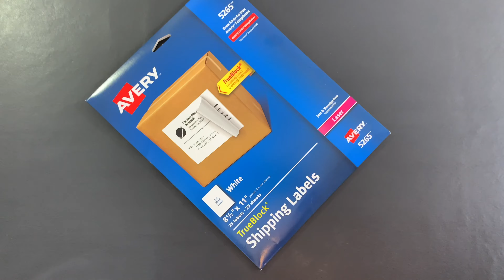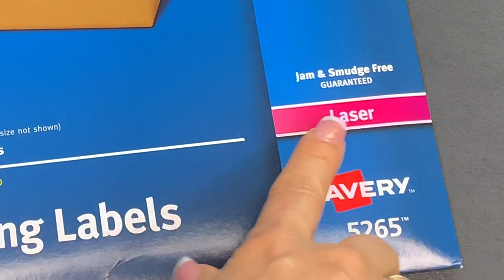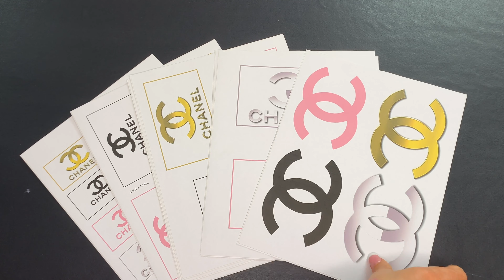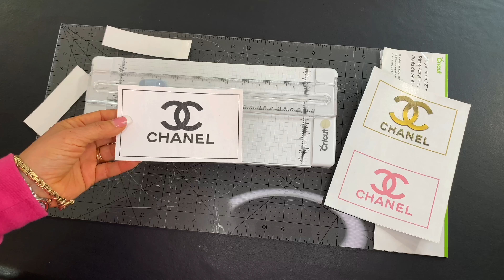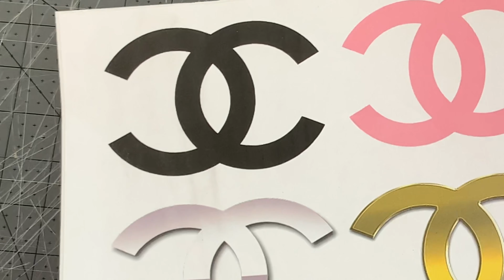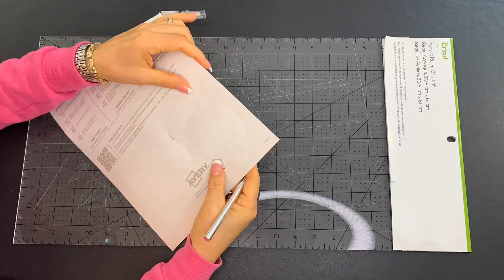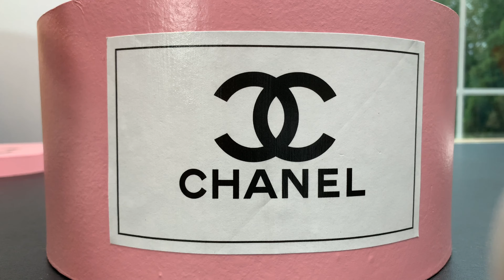PASTEL DE PAÑALES de CHANEL | BABY SHOWER | CELEBRACIÓN - TUTORIAL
Hola mis corazones! 💞 Este video es un tutorial de como hacer estas hermosas cajitas de Chanel con pañales para regalo o baby shower.

BAJA LOS ARCHIVOS DE LAS ETIQUETAS AQUI:

1. Chanel-LOGO-M-L-XL.png

2. Chanel-Small-LOGO.jpg

3. Chanel-Medium-XS-LOGO.jpg

4. Chanel-LOGO-S-XS.jpg

5. Chanel-Large1.jpg

6. Chanel-Large2.jpg

7. Chanel-XL1.jpg

8. Chanel-XL2.jpg

Abrazos a todos! 💖🤗

You are the best fans ever!!!

"Live life loving, smiling, sharing and giving." CoolToys